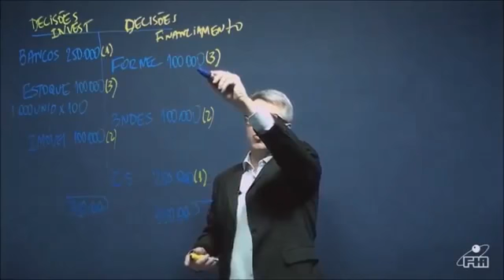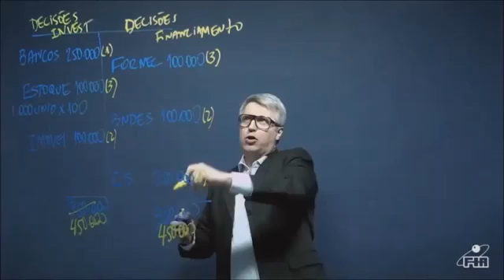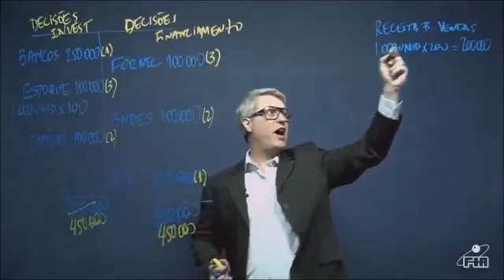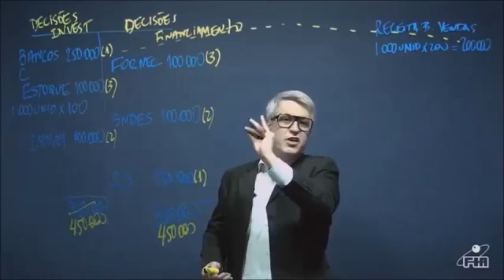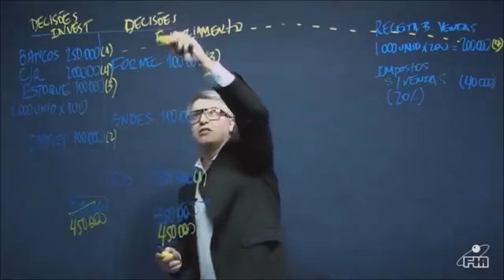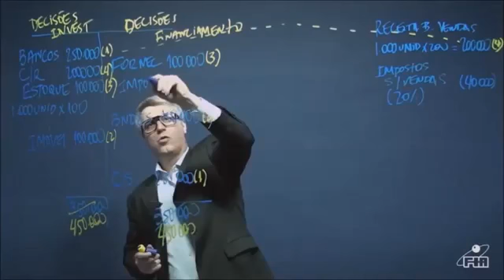Conheça a didática dos nossos professores Professor Carlos Eduardo Furlanetti (parte II)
Professores reconhecidos no mercado e na mídia, preparados para capacitar você para um excelente futuro profissional.